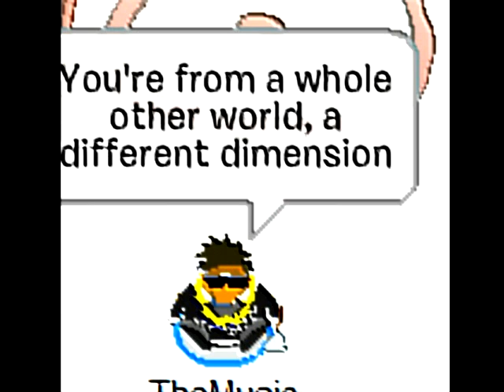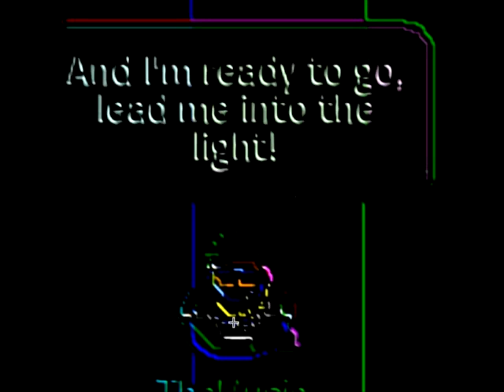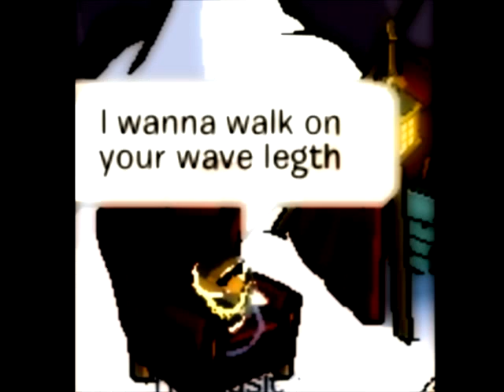CPMV - E.T. - Katy Perry